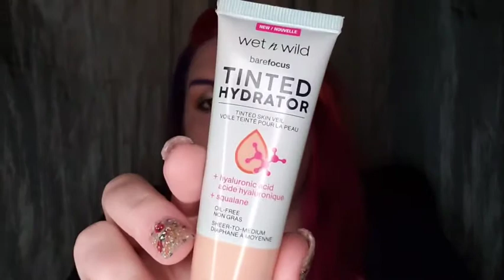Just Another Ulta Haul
This is another Ulta haul Featuring the new BH Lunar New Year Palette. I hope you enjoy.